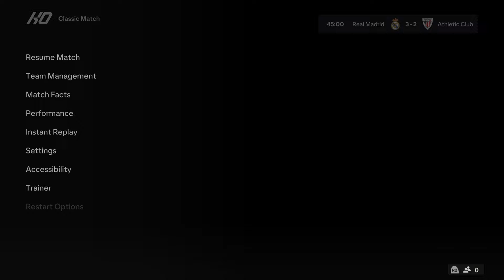FC 24 | Real Madrid vs Athletic Club | Laliga 23/24 | PS5™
EA Sports FC 24 PS5 Gameplay